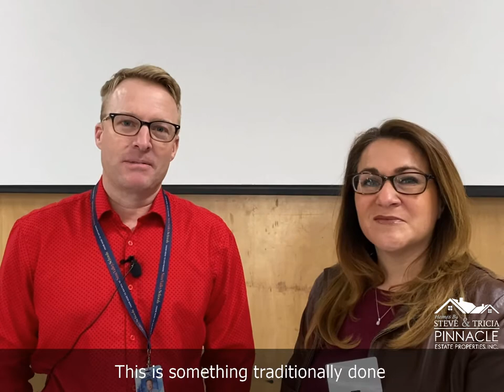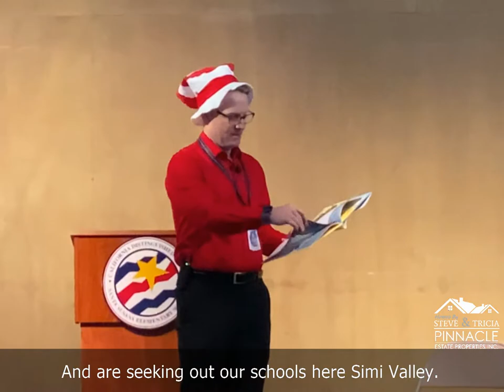Santa Susana Elementary in Simi Valley. Dr. Peplinski reads to the students.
Simi Valley has some amazing schools. Its one of the many reasons people like to move to Simi Valley, CA.  We met with the superintendent of the Simi Valley School District, Dr. Peplinksi and the Literacy Coach, Laura Miner, who told us more about Santa Susana Elementary School, and why the Simi Valley School System is so sought after.